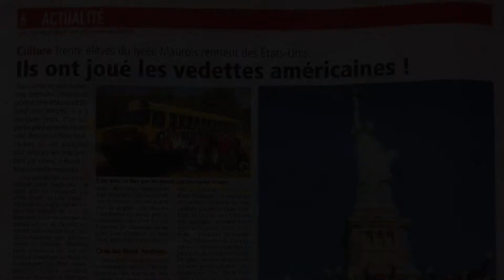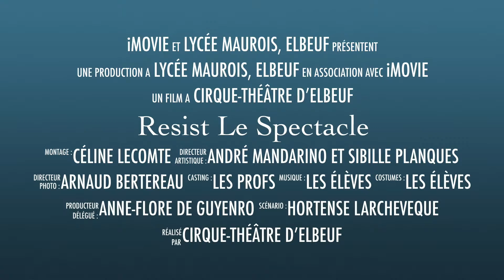Resist le spectacle